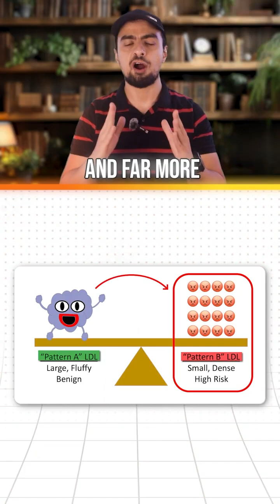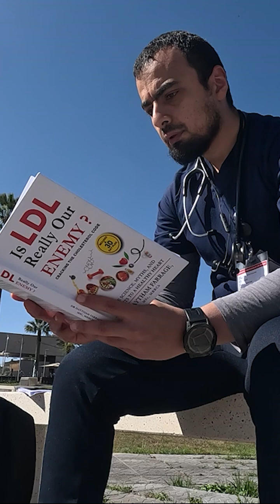Doctor EXPOSES The Truth About 'GOOD' LDL vs 'BAD' LDL Cholesterol!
Doctor EXPOSES The Truth About 'GOOD' LDL vs 'BAD' LDL Cholesterol! LDL cholesterol 🧐 Is All LDL Bad? Think Again! 🧐

For years, LDL cholesterol has been unfairly demonized—but the reality is far more complex. Not all LDL is created equal, and understanding the difference could be a game-changer for your heart health.

In this video, I uncover the truth about Pattern A (large, fluffy, and protective LDL) vs. Pattern B (small, dense, and harmful LDL)—and why knowing the difference matters.

💡 You’ll learn:
✅ How Pattern A LDL supports your body and isn’t the enemy 💪
✅ Why Pattern B LDL is more likely to sneak into arteries and contribute to plaque buildup 🩺
✅ Simple yet powerful lifestyle changes to improve your LDL profile and lower heart disease risk ❤️

If you're serious about protecting your heart and optimizing your health, this is a must-watch!

🔹 Want to go even deeper? My book, Is LDL Really Our Enemy? Cracking the Cholesterol Code, unpacks the myths surrounding cholesterol and provides science-backed strategies to take control of your heart health.